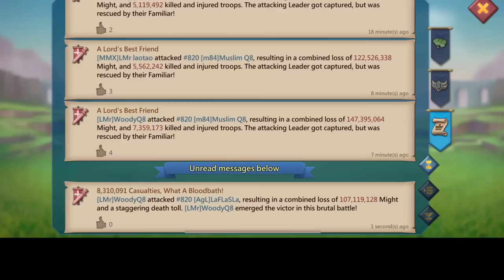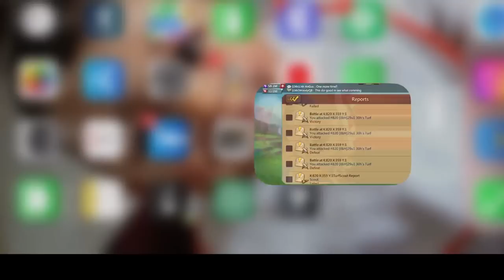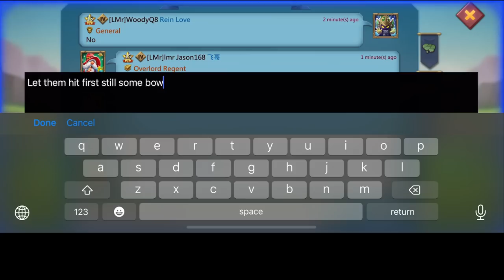Lords Mobile - WOODYQ8 IS 20BILLION KILLS! - A NEW JOURNEY TO 30BILLION KILLS!